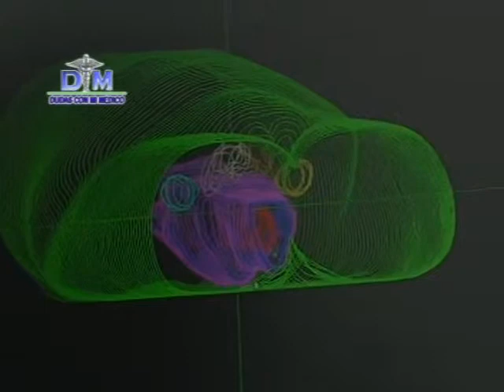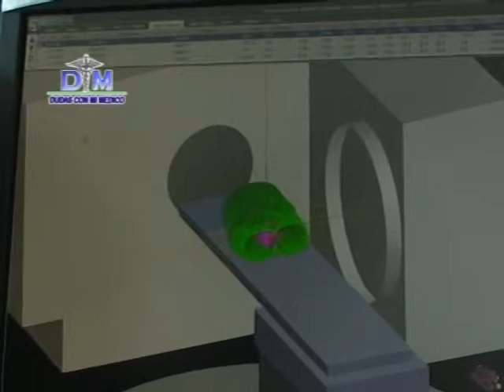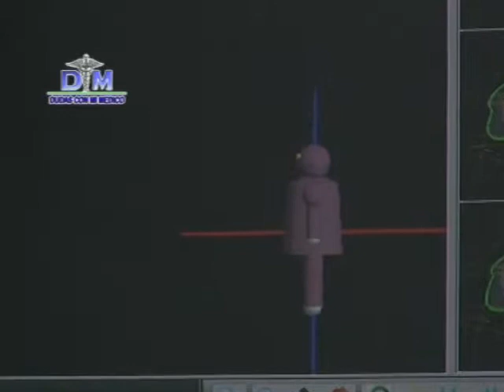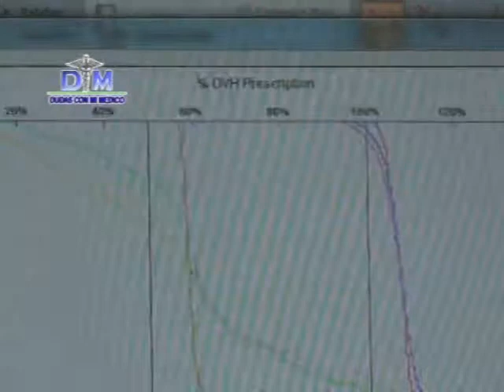Entrevista para dar a conocer el Acelerador Lineal del HRAEV - 4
Entrevista para dar a conocer el Acelerador Lineal del HRAEV, realizada  el día 6 de enero de 2014.